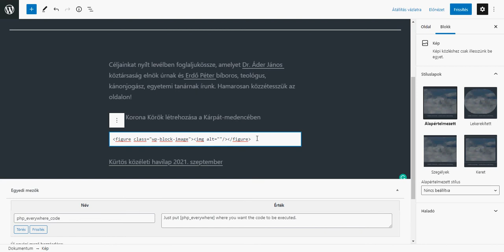SzentKorona.info WordPress szerkesztő: blokkok másolása oldalak között